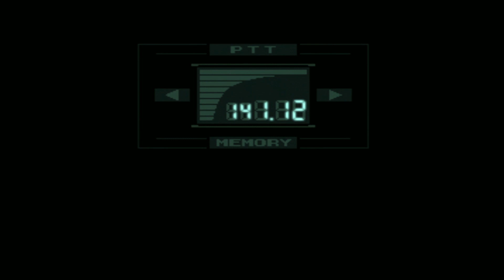Literal Wet Work - Babbaloo Plays: Metal Gear Solid (Part 22)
Snake gets all wet and dirty and Josh fantasizes about the possibilities of Metal Gear remake